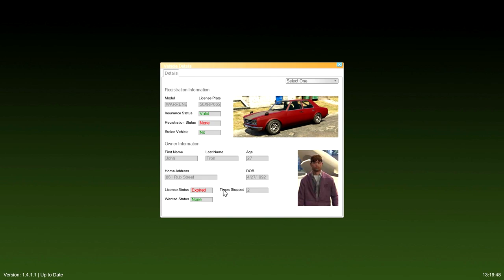LSPDFR : Patrouille sous la neige secteur Blaine County - GTA 5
C'est le retour des vidéos LSPDFR sans prise de tête !
Note aux abonnés qui n'aiment pas GTA : Pas de panique mes vidéos habituelles continuent de sortir de la même façon ! Les vidéos LSDPFR sont en bonus !

T-shirts, pulls, mug, accessoires ..